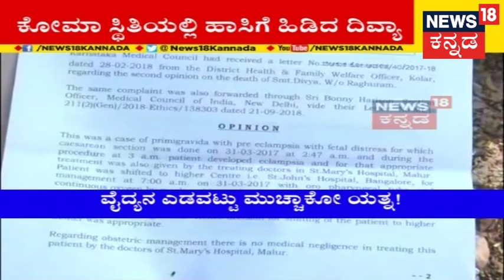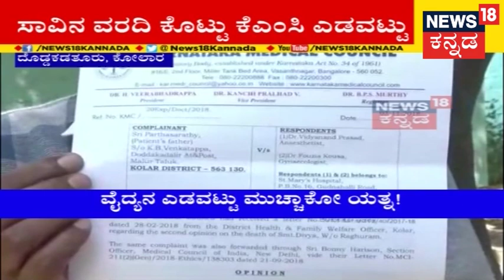Against All Odds | Shocking Story Of A Baby Trying To Revive Mother From Coma In Kolar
A newborn baby seems to be bringing his mother out of coma into which she had slipped due to the hospital negligence in Kolar Doddakadanur.